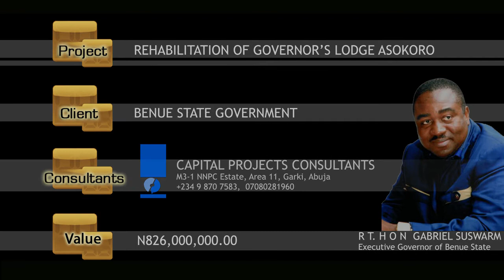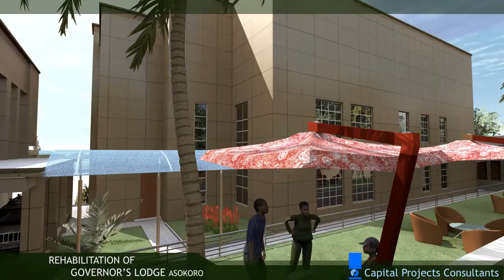GOVERNORS LODGE ABUJA asokoro